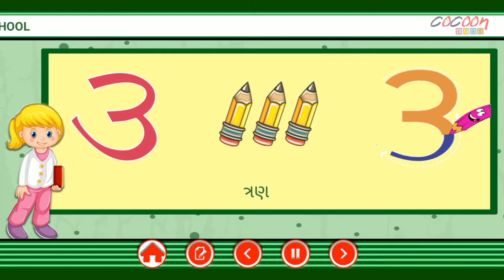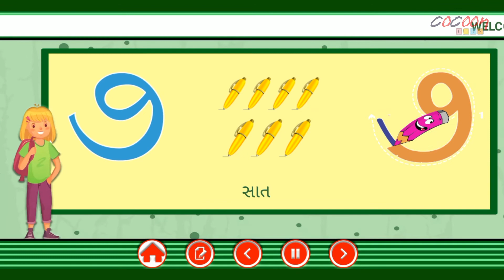1 to 10 Gujarati Numbers | Gujarati Ekda | Guj Ank | How to write 1 to 10 |ગુજરાતી અંક। ગુજરાતી એકડા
Cocoonkids present English, Gujarati and Hindi Rhymes, Baalgeet, Nursery Rhymes, Story, Learning Videos and more.